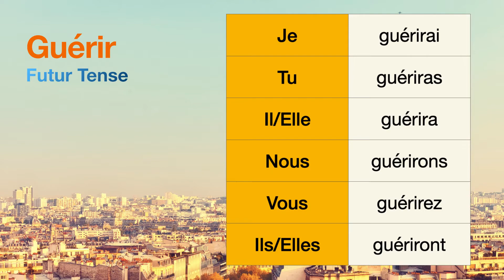How to conjugate Guérir (to cure ) in Futur tense.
The conjugations for Guérir (to cure ) in Futur are
Je guérirai
Tu guériras
Il guérira
Nous guérirons
Vous guérirez
Ils guériront